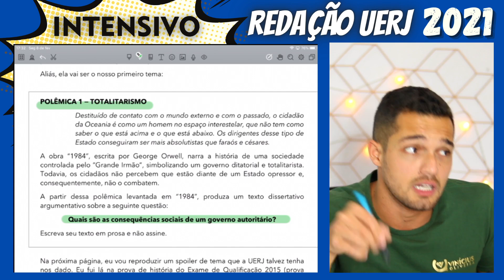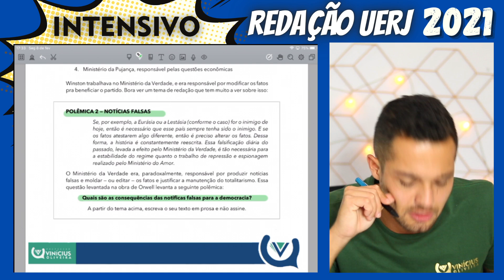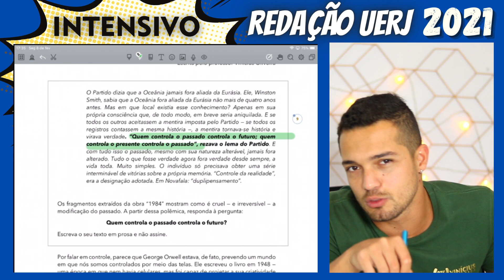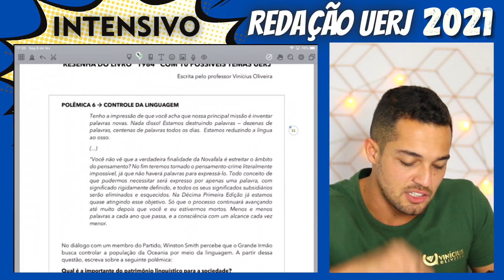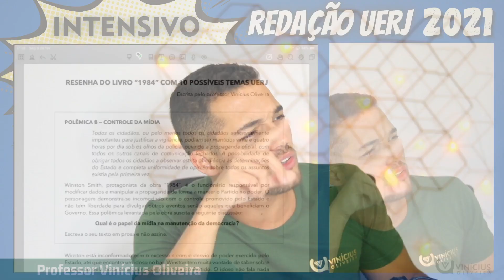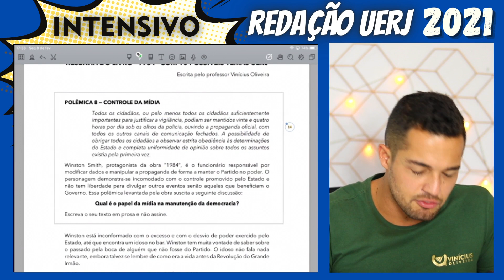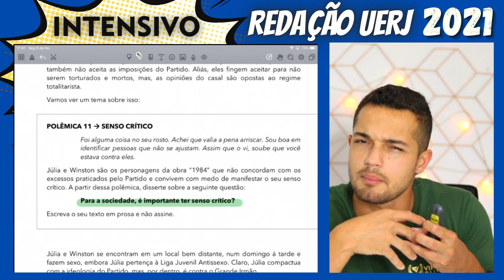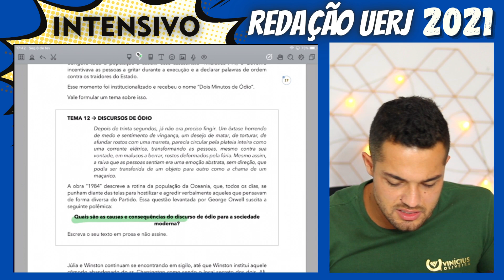TEMAS POSSÍVEIS PARA A REDAÇÃO DA UERJ 2021 | LIVRO "1984" | PROF. VINÍCIUS OLIVEIRA